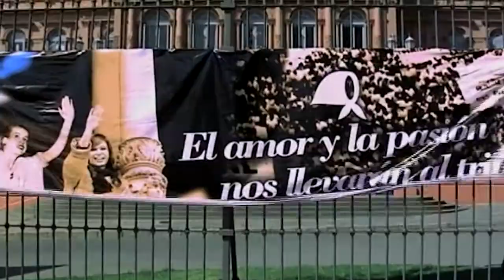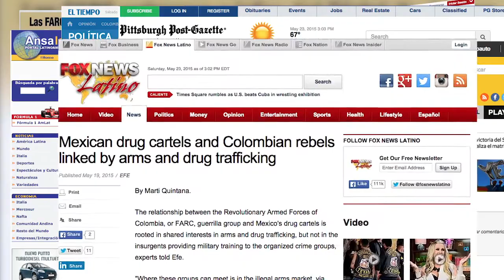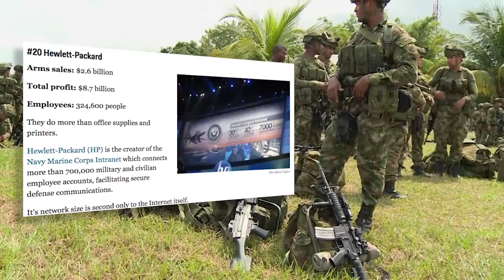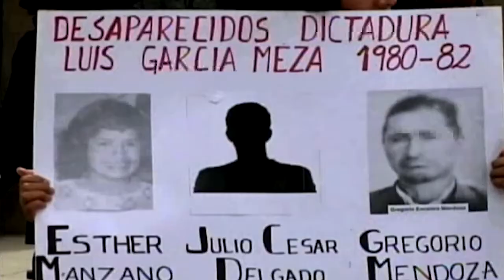Imaginary Lines - South America: Repression and Forced Disap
During the 1970s and 1980s, right-wing military dictatorships in South America kidnapped, tortured, killed, and forcibly disappeared tens of thousands of political activists and participants in movements for social justice. They are remembered each May during the International Week of the Disappeared. These atrocious human rights violations were perpetrated through a CIA sponsored counterintelligence program known as Operation Condor. In today's edition of "Imaginary Lines", program host Michael Fox interviews John Dinges, author of "The Condor Years: How Pinochet and His Allies Brought Terrorism to Three Continents". Dinges, who was a correspondent in Chile in the 1970s and is currently a professor at the Colombia University Graduate School of Journalism, explains the dynamics of the brutal and in his words, "bone-chilling" extralegal repression. Also, spotlight on media coverage of alleged Revolutionary Armed Forces of Colombia (FARC) training of Mexican drug cartels and the West's response to the humanitarian crisis resulting from African migration to Europe. teleSUR